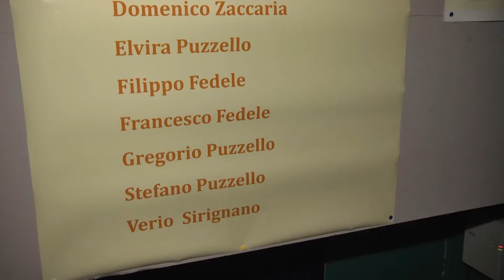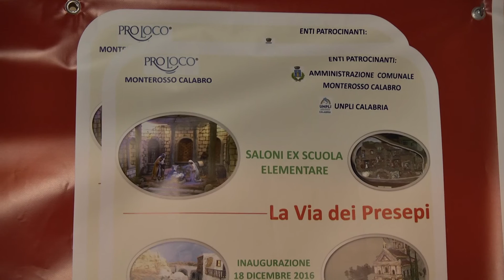Monterosso Calabro - Mostra presepi - 28 - 12 - 2016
Si rinnovano in questi giorni i tradizionali appuntamenti con le rappresentazioni della natività. Numerosi in Calabria i centri in cui mostre e rassegne coinvolgono numerosissimi visitatori.